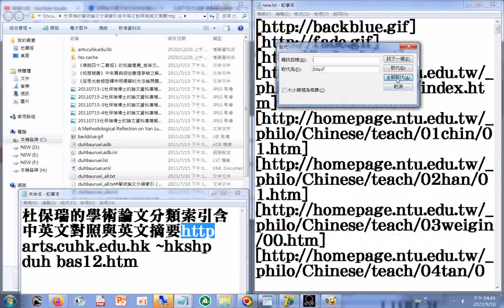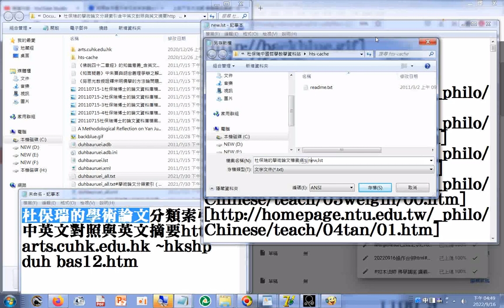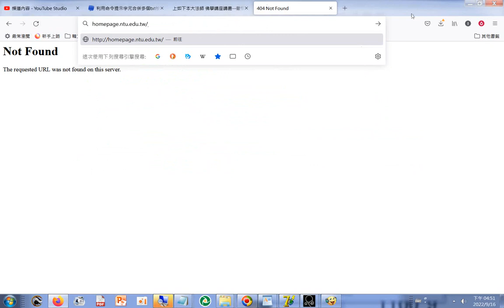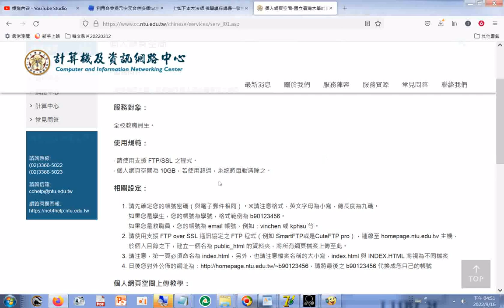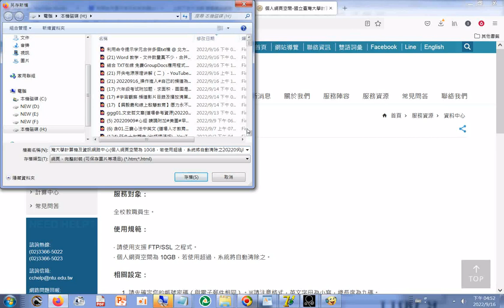1.杜保瑞博士的論文資料搜尋(原網址已失效)## 2.個人網頁空間-國立臺灣大學計算機及資訊網路中心(個人網頁空間為 10GB，若使用超過，系統將自動清除之20220916).htm#youtube